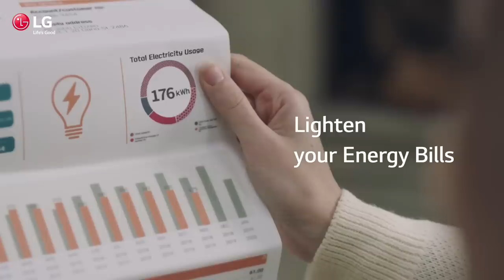LG Heat Pump Dryer - Dual Inverter: 9-Star Energy Efficiency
Bill shock from your Home Appliances? The 9-Star Energy Rated Heat Pump Dryers from LG use a fraction of the energy to dry your clothes, so you can lighten your electricity bills.